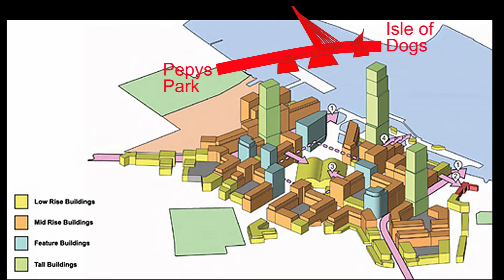Brunel Bike Bridge: Rotherhithe or Deptford? 10 of 18 LCL videos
The Brunel Bike Bridge was approved by the Mayor of London in 2016. It will be a great cycle facility for East London. But if it was moved 1500m downstream, from Rotherhithe to Deptford, it would be a much more significant component of London's Cycle Network.
Note: sorry about the error at 2:12 in the video: the Isle of Dogs landfall is in the mouth of the South Dock (not the Millwall Dock)